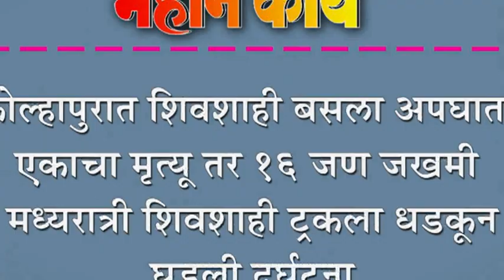कोल्हापुरात शिवशाही बसला अपघात, एकाचा मृत्यू तर १६ जण जखमी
कोल्हापुरात शिवशाही बसला अपघात, एकाचा मृत्यू तर १६ जण जखमी : मध्यरात्री शिवशाही ट्रकला धडवूâन घडली दुर्घटना